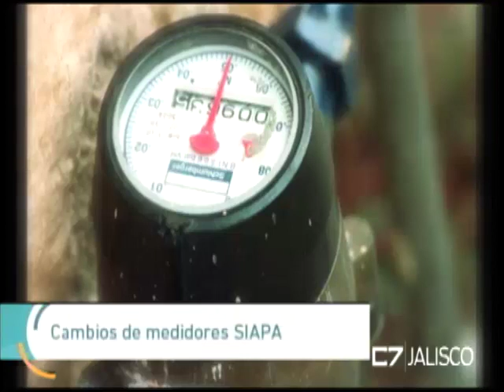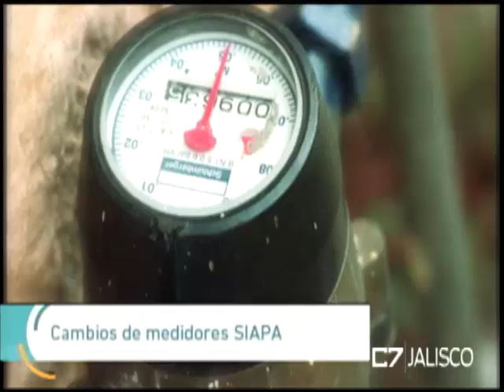Entrevista Miguel Gutiérrez, Director Comercial SIAPA 05 de septiembre de 2018